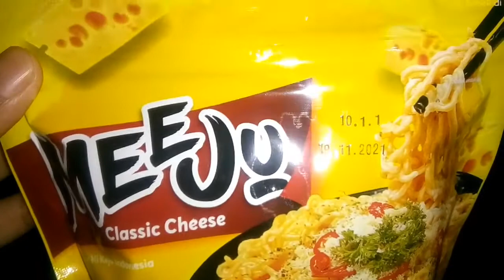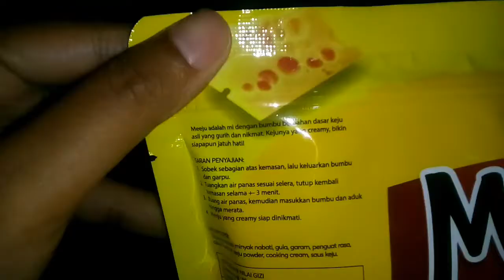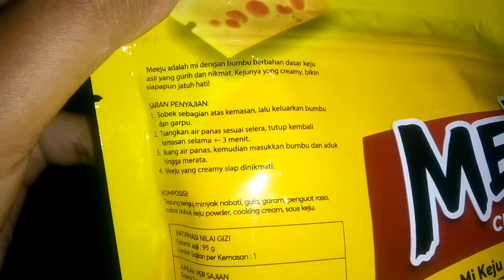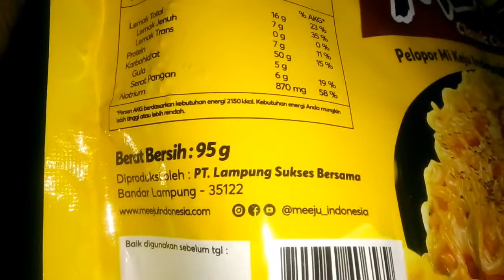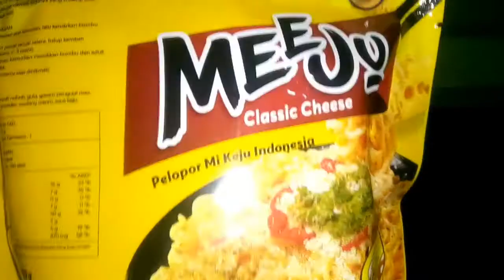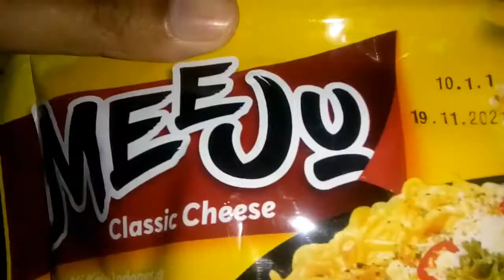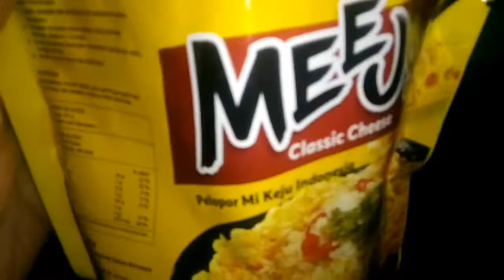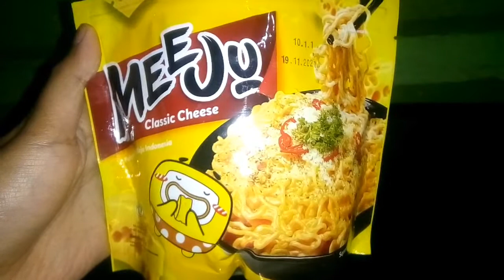Review Produk #775 : Meeju Classic Cheese